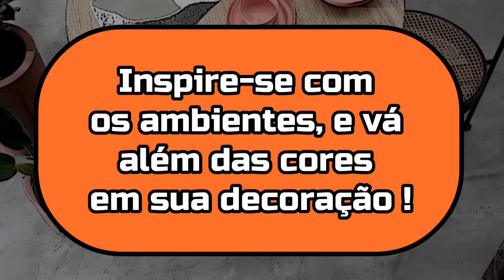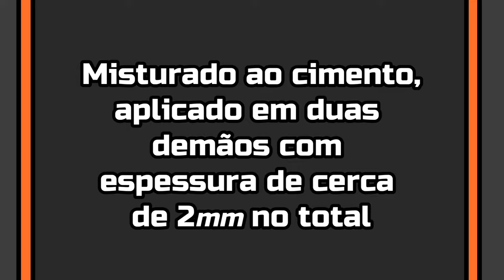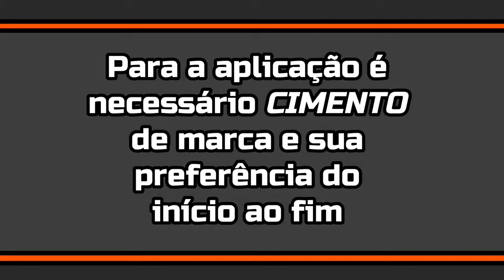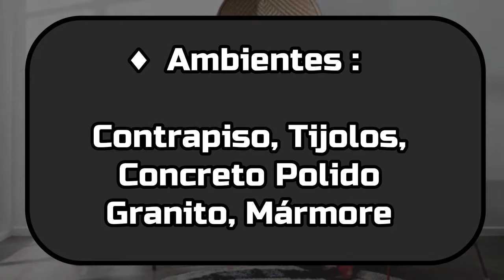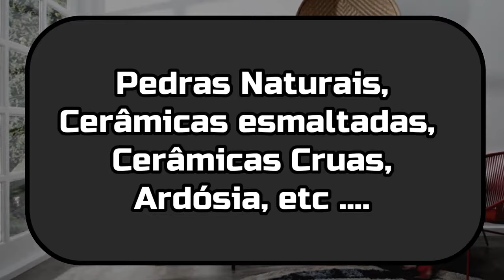Suvinil Piso Cimento Queimado Para Áreas Internas e Externas | Rendimento e Ferramentas!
♦  Quantos metros faz o piso cimento queimado Suvinil? Confira nesse vídeo:

◘  O Suvinil Piso Cimento Queimado é uma argamassa para o revestimento de pisos e áreas internas, externas, que proporciona acabamento do tipo “cimento queimado” tradicional.

◘  É composto por dois produtos, sendo eles, Suvinil Piso Cimento Queimado + Suvinil Resina Piso, para realizar a aplicação do sistema é necessário cimento de marca e tipo a sua preferência do início até o fim da aplicação

◘  É um gel à base de água e alta resistência, que misturado ao cimento deve ser aplicado em duas demãos com espessura de cerca de  2mm no total com intervalo de 6 horas

♦  Rendimento :
• Balde 4,7 Kg: até 4,7 m² acabados utilizando 2 demãos
• Balde 15 Kg: até 15 m² acabados utilizando 2 demãos

♦  Secagem :
• Entre demãos: 6 horas
• Para aplicar Suvinil Resina Piso aguardar 24 horas após a aplicação do Suvini Piso Cimento Queimado

♦  Aplicação :
• Peneira, furadeira para mistura, desempenadeira e lixa

♦  Ambiente :
• Contrapiso
• Granito, Mármore, demais tipos de Pedras Naturais, Tijolos, Cerâmicas esmaltadas, Porcelanato, Cerâmicas Cruas, Ardósia, Fulget
• Concreto Polido ... etc

► Combine o produto com a Resina Piso para utilizar em áreas que molham
► Alta resistência, Seu piso sem juntas, Evita escorregamento

Bem-vindo ao Canal Mundial Tintas! Canal focado em te passar informações sobre diversas marcas sobre Tintas, e variados, Suvinil, Coral, Sherwin-Williams, etc..
Como aplicar as Tintas, para que elas servem, onde pintar, o que usar para cada tipo de parede, qualidades de cada tinta

Temos uma loja localizada em Conceição dos Ouros - MG